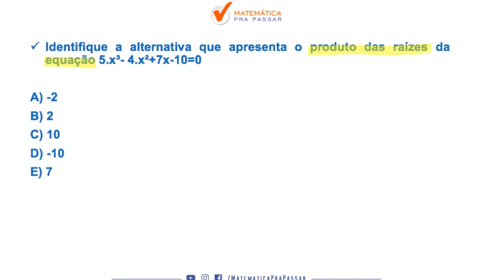Caiu na Prova da ESA 2019/2020 - Equação Polinomial.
Identifique a alternativa que apresenta o produto das raízes da equação.